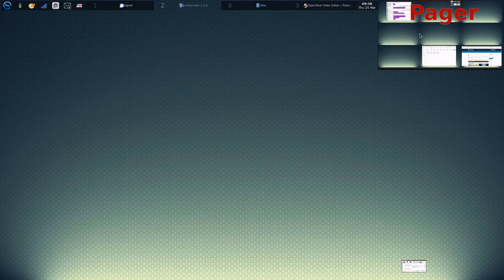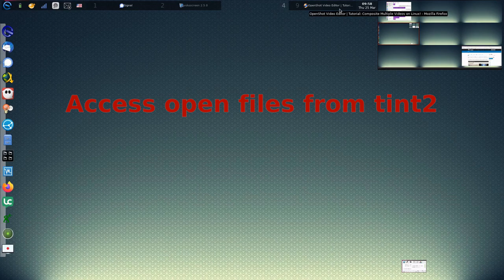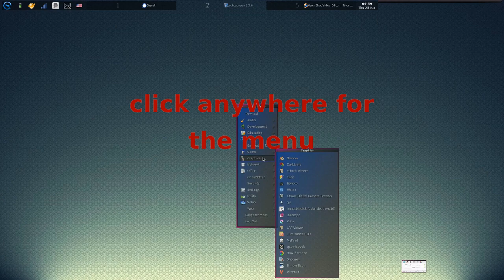Using Elive E16 Minimal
A demo of what Elive E16 Minimal Retro can be and how to use it.